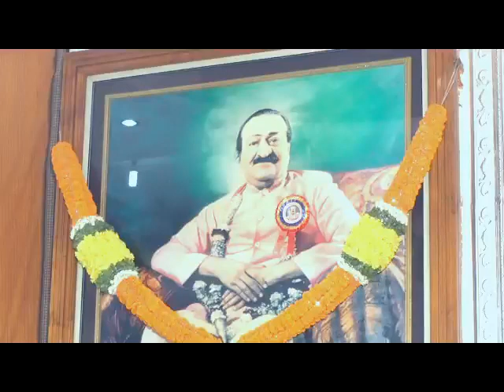BHAJAN - SRI ABHAI UBALE & GROUP VISAKHAPATNAM 2016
AVATAR MEHER BABA SAHAVAS SCINDIA CENTRE VISAKHAPATNAM 2016